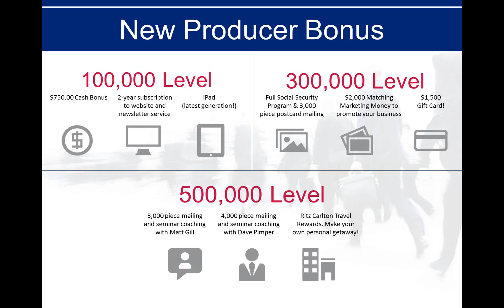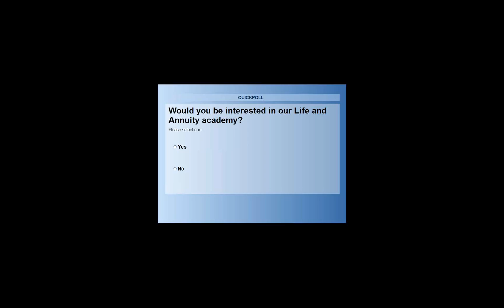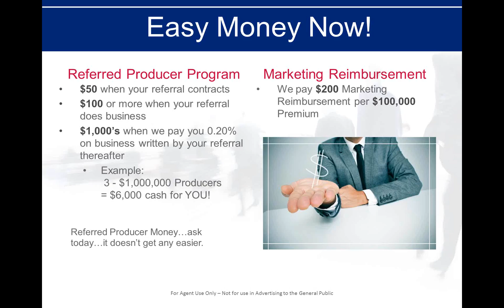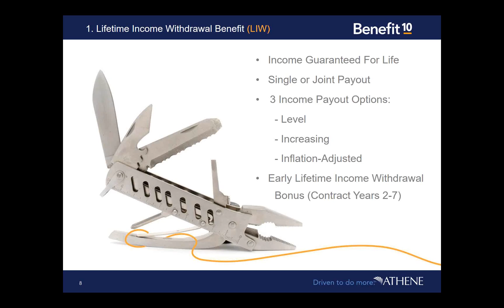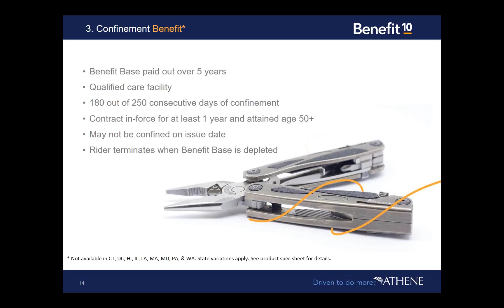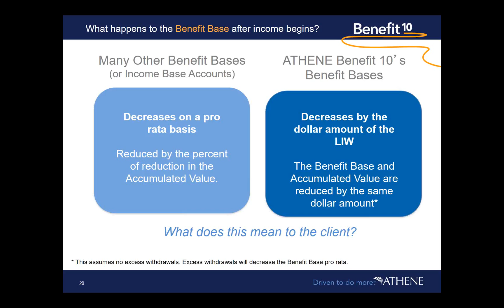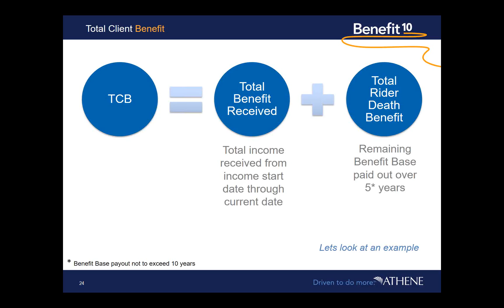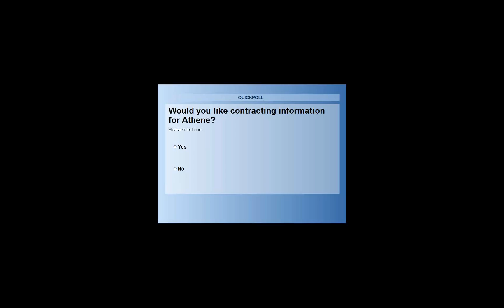New Athene Product